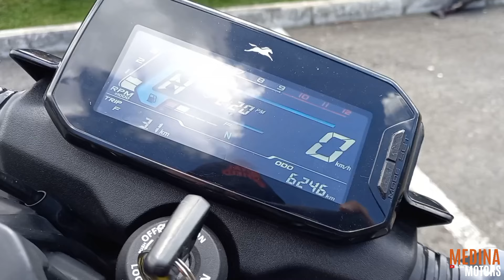RAIDER 125 Prueba de Manejo en Subida! NO vale la PENA? | Medina Motors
TVS Raider 125 Prueba de Manejo en Subida!! | Medina Motors

En este video probamos la Raider 125 exigiendola en subida, asi nos damos cuenta que tan bueno es su desempeño. Espero les guste

Video grabado en Medellín Colombia 🇨🇴